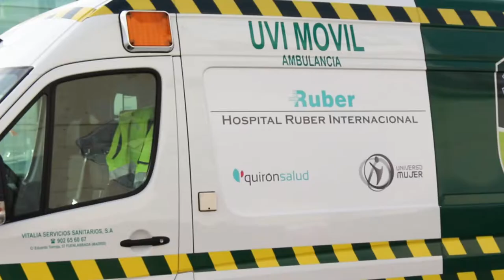El Dr. Gutiérrez-Laraya del Hospital Ruber Internacional habla sobre la Madrid Horse Week 2017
Especialista del Hospital Ruber Internacional, servicio médico oficial de la Madrid Horse Week 2017, el doctor Federico Gutiérrez-Larraya, Cardiólogo Deportivo, nos explica la importancia de realizar un deporte de manera segura.